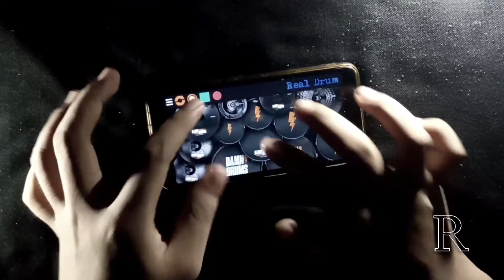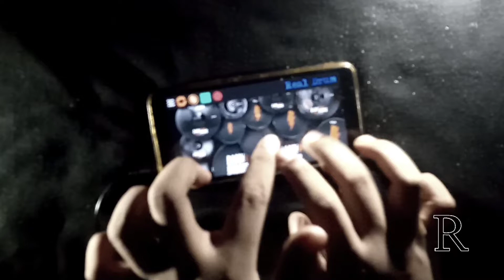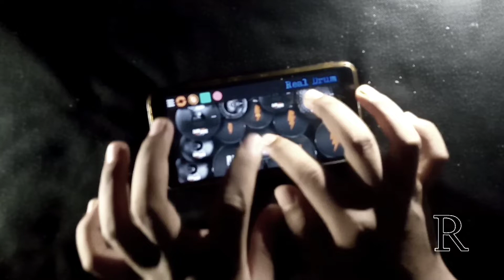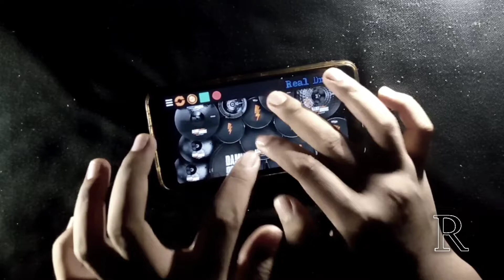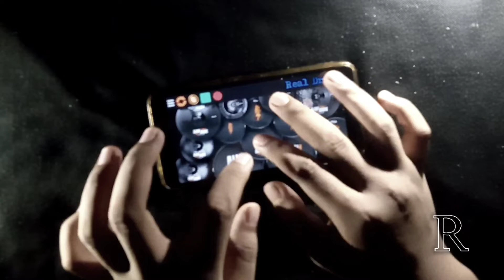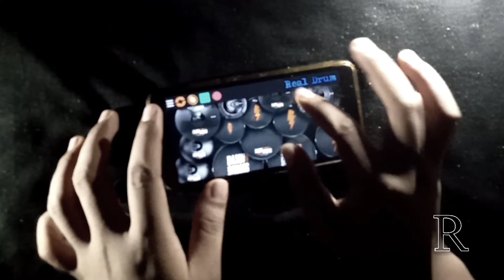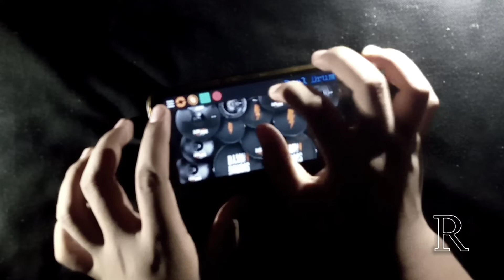Avenged Sevenfold - Blinded In Chains (Real Drum Cover)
Original Song By Avenged Sevenfold